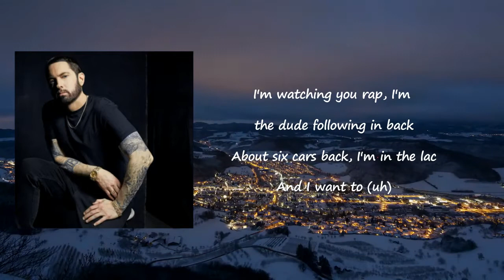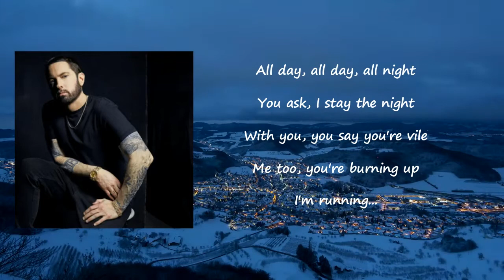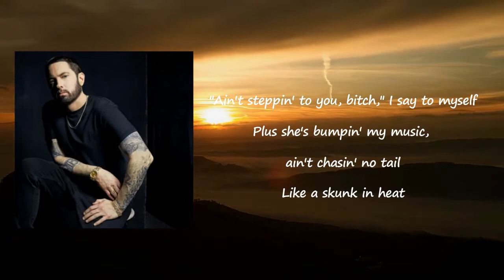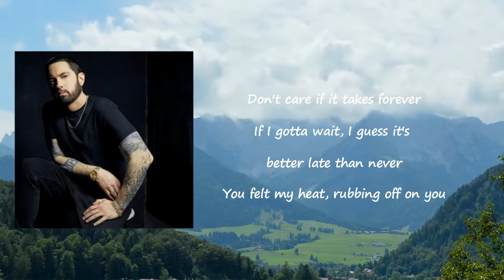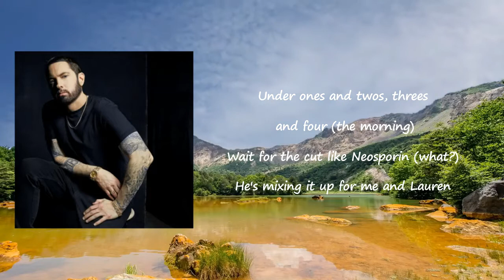Eminem - Heat (Lyrics)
Songs: heat by Eminem
Album

heat Lyrics:

Lady, you remind me of my raps on that Relapse shit
'Cause you got an ass thick as them accents
Two ass-cheek implants, call that an asset
'Cause you could set a glass on it, it's massive
From the first time I saw you, I actually
Said to myself: "I gotta meet her" like a taxi
Exactly, love affair in the backseat
Sorry if I'm being graphic
But I'm stiff as a statue, you sat on a shelf
I feel like I'ma bust, maybe I'm just ahead of myself
Let me slow down, slow your Camaro
I'm tryna catch up, I'm tryna jump your bones to the marrow
Got me under your control and your spell
Wanna wrap you up, put you in a bow like an arrow
Grab you by the (Meow!), hope it's not a problem, in fact
About the only thing I agree on with Donald is that
So when I put this palm on your cat
Don't snap, it's supposed to get grabbed
Why do you think they call it a snatch?
I just wanna climb in the sack
I'ma keep it a hundred like my speedometer's at
I'm watchin' you rap, I'm the dude followin' back
About six cars, I'm in the 'lac, and I wanna fack
All day, all day, all night
You ask, I'll stay the night
With you, you say you're fire
Me too, you're burning up
You feel, my heat (fire)
Feel, feel, feel, feel, feel
My heat
Hate to inconvenience you at the convenience store
But them jeans you wore are like I've never seen before
I pretend I work there while I clean the floor
Checkin' you out like the clerk while he rings you up
Pull out behind you when you're leavin'
And you don't even know it (word, yo Rick, man!)
She's brushin' her hair, adjustin' her mirror
She's rappin' my shit, but she wasn't aware
I was there, or maybe she was and just didn't care
Who knows? At least that ain't up in the air for some to see
So like a chick who thinks her coochie don't stink
If she ain't plannin' to do shit this summer's eve
Maybe she wants to keep me company
But fuck the Pepé Le Pew shit!
"Ain't steppin' to you, bitch, " I say to myself
Plus she's bumpin' my music, ain't chasin' no tail like a skunk in heat
I could sweat her to some degree
But fuck it, I'm the male, let her come to me
(Could you repeat that again?)
Letter, come to me, mail, sweater, heat, some degree, fail
Fuck it, pull up beside her
Sideswipe her Dodge Viper, wood is so bright
I ask does she want a computer lodged in her vagina
Said my dick is an apple, she said put it inside her
I said
You ask, I stay the night
My heat
Black out, come to, hands covered in blood
Motherfuckin' gloves and a shovel stuck in the mud
I just bodied the beat, so that hole musta been dug
'Cause it just died like food coloring (duh!)
So let's get turnt like a shish kabab
Twist it, ma, like an air-conditioning knob
We'd be great together
Don't care if it takes forever
If I gotta wait, I guess it's better late than never
You felt my heat rubbin' off on ya
I love your personality, come on, little mama
You're hot enough to melt Rick's beat, come jump in the water
I bet you get your self-esteem from your persona
With an ass to match, girl, your
Body is lit, you're striking, I'm a gas, girl, you're
Just gonna have to put them other chumps on the back burner
You got buns, I got Asperger's
Just let me rest my head between that set of D's
While I shred MC's like cheddar cheese
That's just the thoroughbred in me, ain't a better breed
My dog thinks so too—look at my pedigree!
Ma, the world is what I think of you
I think you're divine, so I might swing on you
I'm just kiddin', girl, I wouldn't lift a finger or two
Unless it's the middle one to finger you
I want it
My heat
On the ones and twos, to three or four in the mornin'
Rick's on the cut like Neosporin (Girls!)
He's mixin' it up for me, and you're in
A teddy like short for Theodore
We're outtie, five thousand
I wanna fuck, it's my big dick
So everybody get ready fucking now!